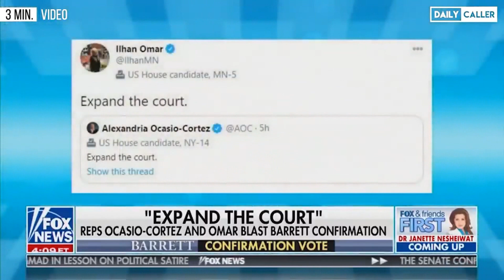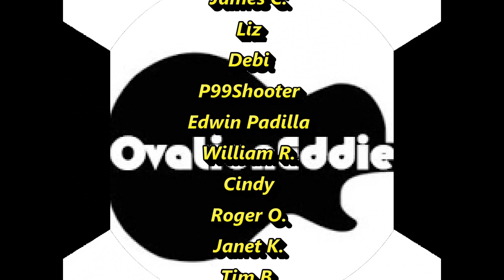BOOM! AOC & Democrats Roasted by Democrat Joe Manchin - He Won't Vote to Pack the Court